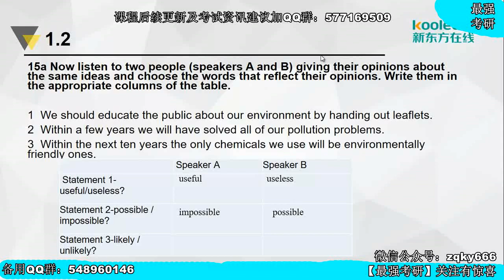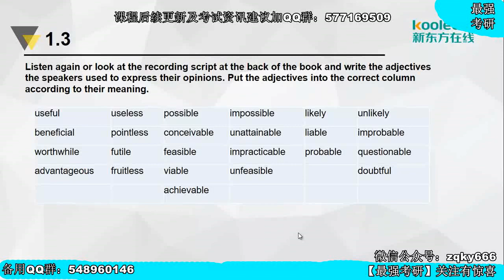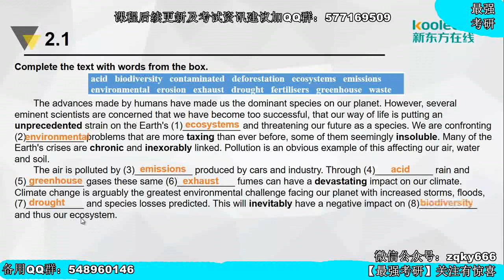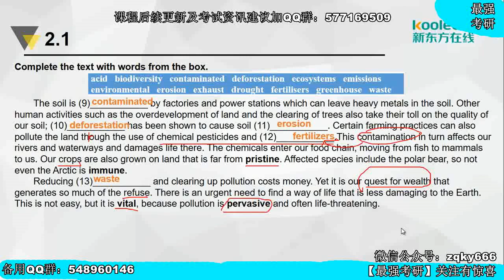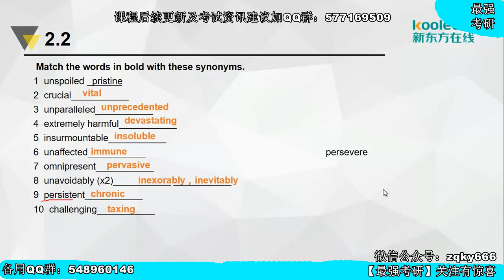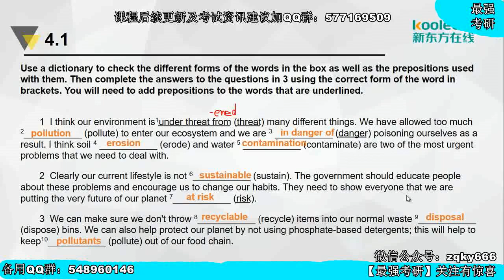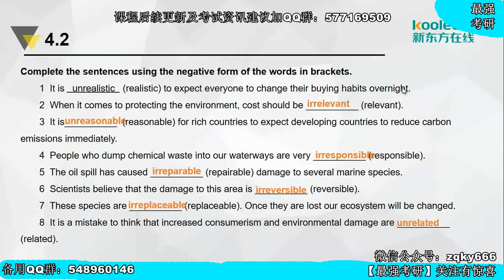31 unit15课程